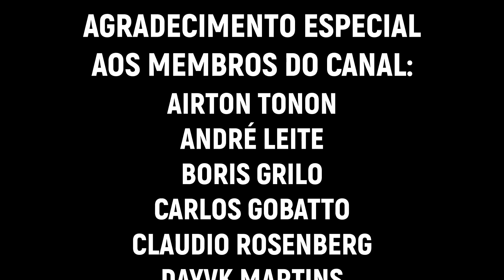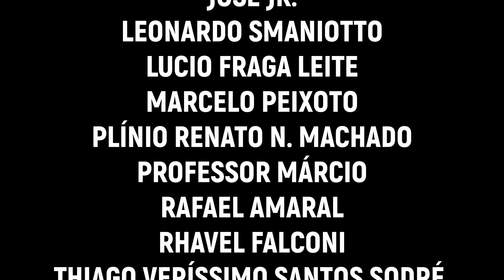Os MELHORES VOCALISTAS de TODOS OS TEMPOS